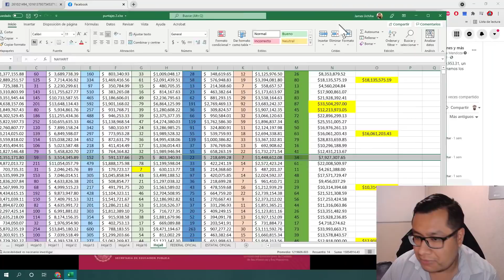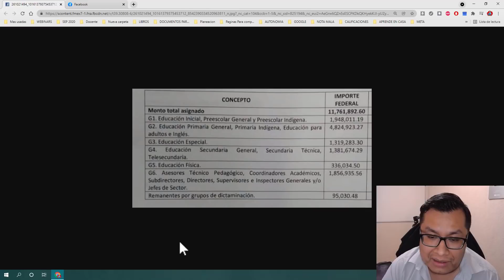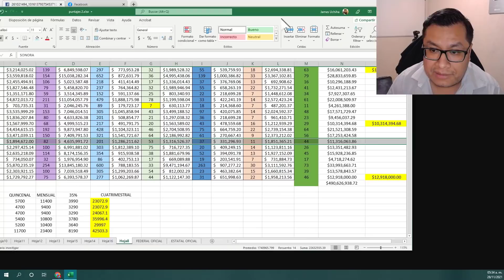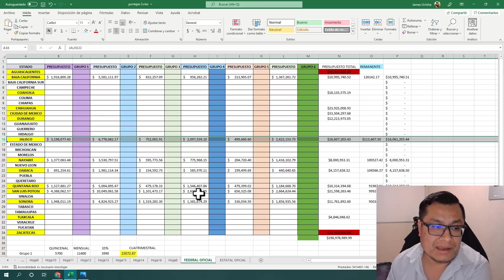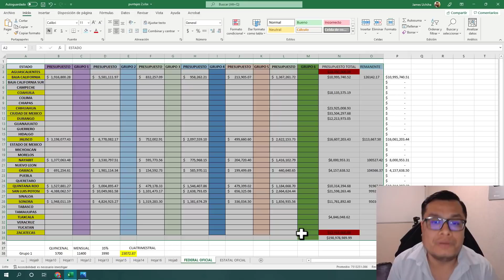Soy Docente: PRESUPUESTO OFICIAL DE PROMOCIÓN HORIZONTAL DE SONORA Y NAYARIT